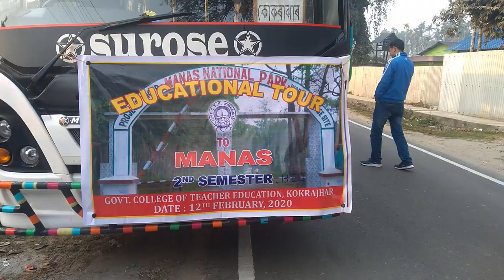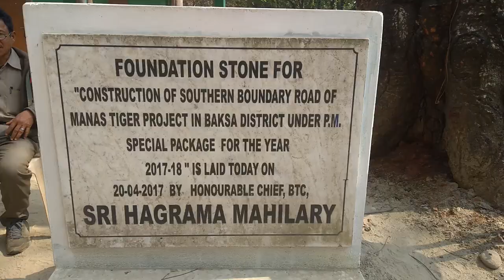Ing' do MANAS NATIONAL PARK in chalao lena II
Hello jotoku inak youtube channel te in atan' daram et pea.
noa video in'ak Manas National Park te chalaolen reak kana.
chili kuin nel ket kuwa ona lagit video nel tabunpe.

Jeep safari : Rs 2000/- per Jeep (capacity:6-7 person)

More information lagit comments katet pe kukli darika.

Noa video jarur mitten like emawatpe.

;;;;;;;;;;;;;;;;;;;;;;;;;;;;;;;;;;;;;JOHAR;;;;;;;;;;;;;;;;;;;;;;;;;;;;;;;;